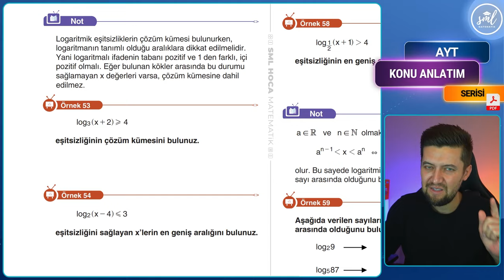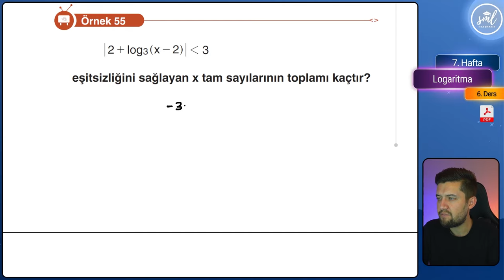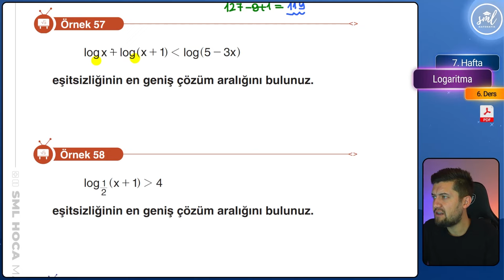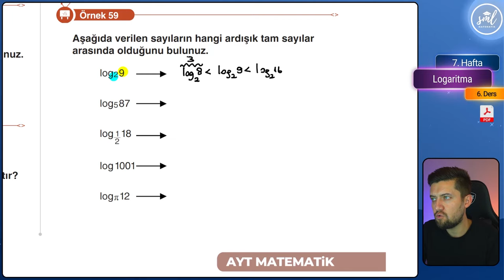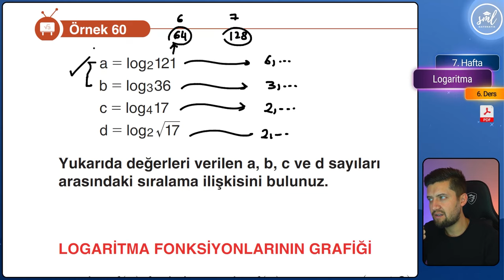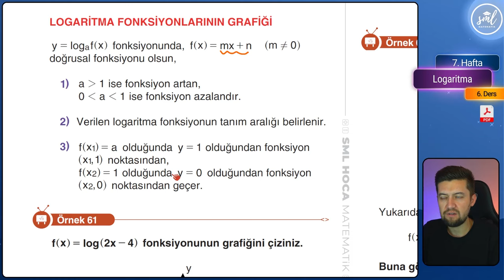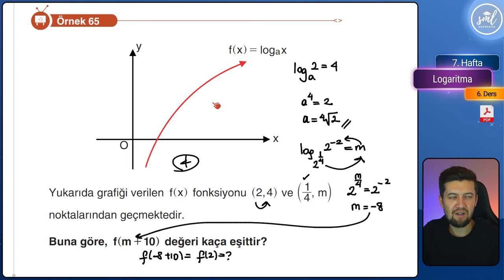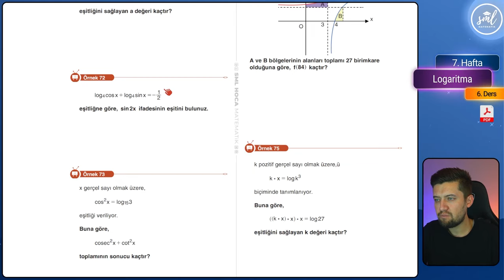Logaritma Konu Anlatımı -6- AYT Matematik